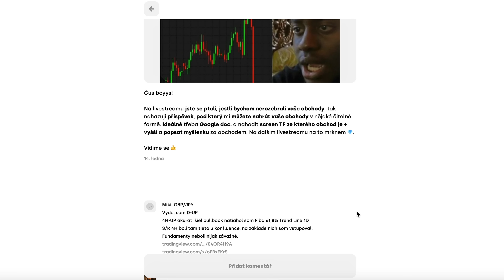WRC ZÁVODNÍK MĚ UČÍ ŘÍDIT MOJI GT3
Videoprodukce:
Martin Školoud

Upozornění: Všechny poskytnuté informace mají pouze informativní charakter a nejsou nabídkou ani výzvou k nákupu, prodeji nebo jinému nakládání s investičními nástroji. Všechny zveřejněné informace poskytujeme výlučně pro informační účely a nejsou žádnou formou reklamy, nabídky ani poradenství v oblasti finančních, investičních či jiných služeb.